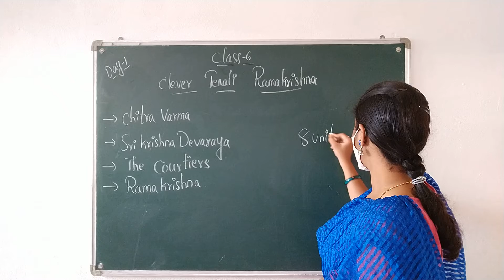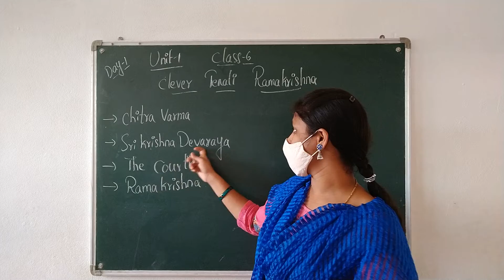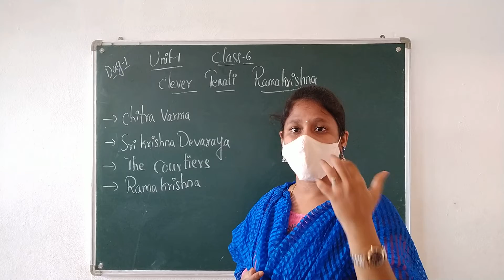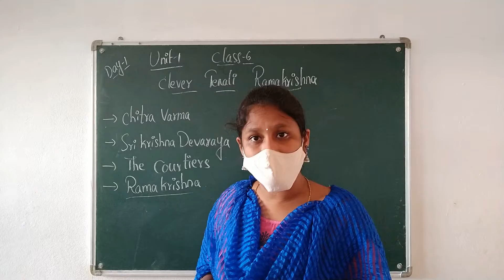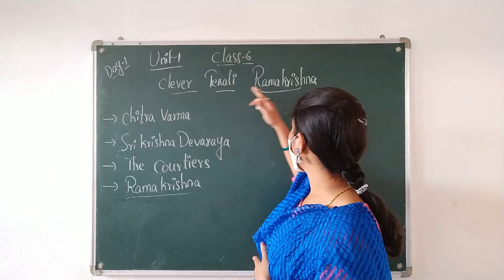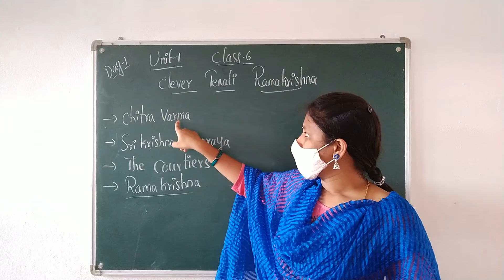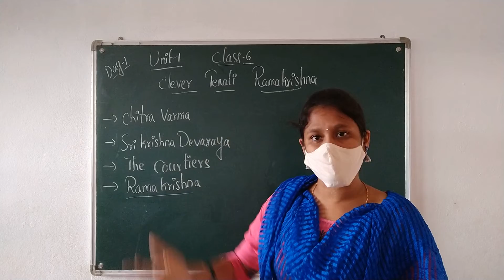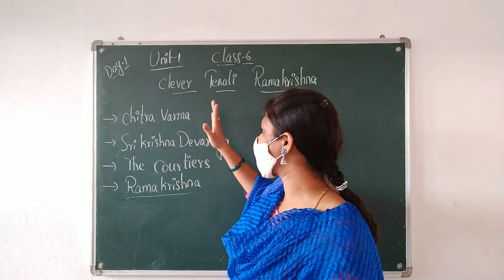6 TH CLASS ENGLISH DAY 1